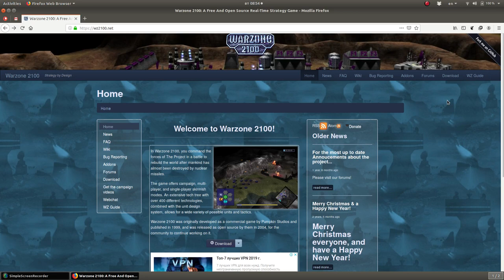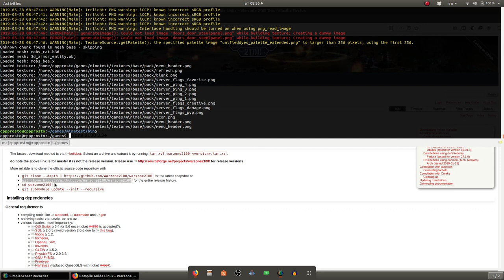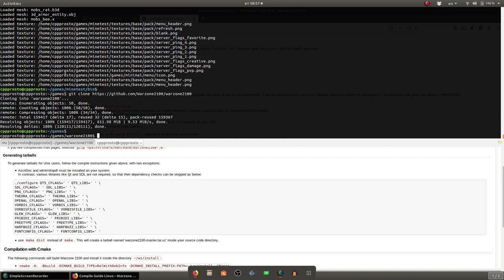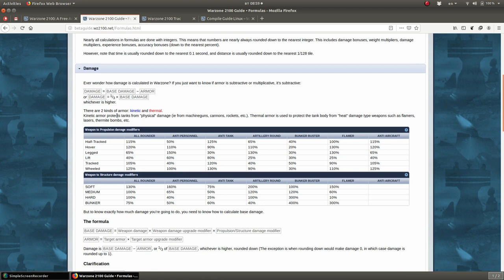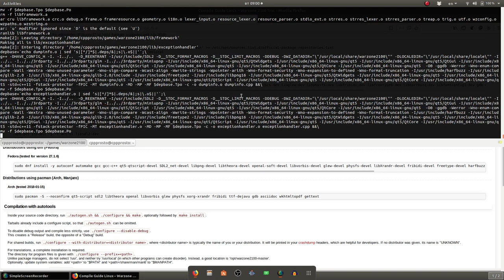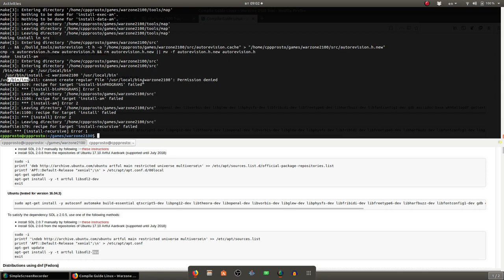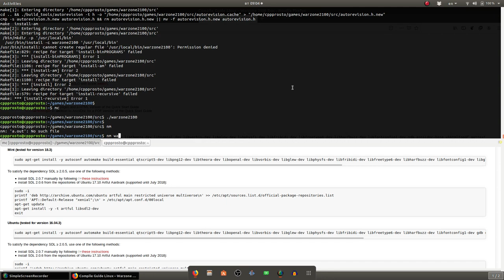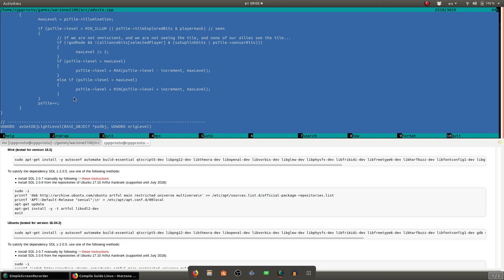Игры в линукс. Во что поиграть? Сборка и запуск Warzone 2100. Open Source.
Ubuntu. Во что поиграть? Сборка и запуск Warzone 2100. Open Source.